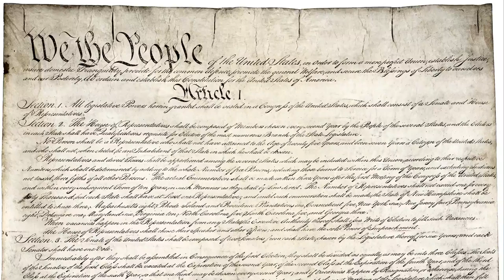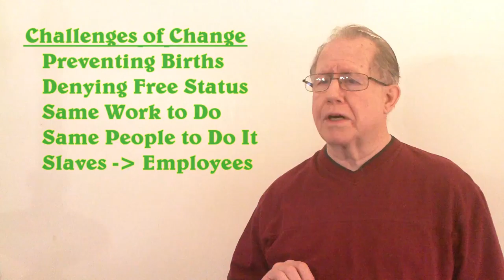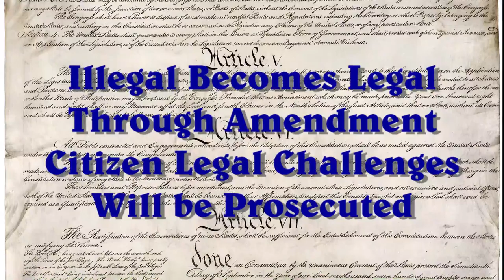Unizor - US Law - Amendments 14-16: Civil War Follow-ups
Following the disaster witnessed in the Civil War, there were a series of Constitutional Amendments that witnessed to the actions of a somewhat-benevolent sovereign government that would try to heal the damages it created by illegal acts, and by visiting further abuses of legal authority upon those citizens it had abused.

These Amendments witnesses to very dark times in our history.  We need to learn from them; lest we repeat the errors that have been so boldly written in defiance of citizen sovereignty.